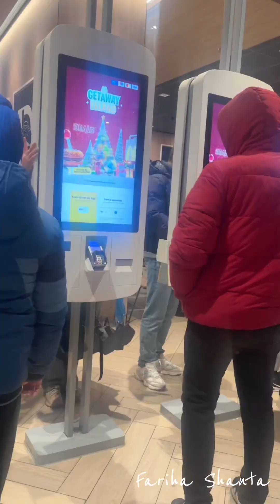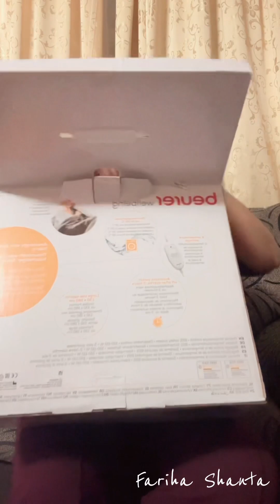Christmas Vlog 2023 !!! 🤶♥️🎉 christmas #2023